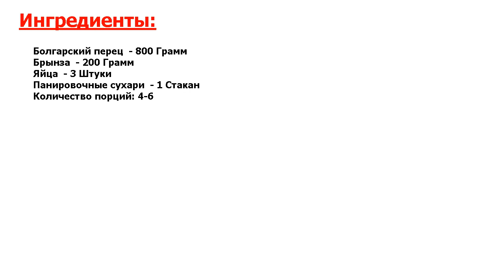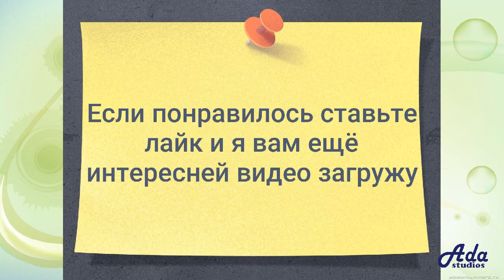★ВНИМАНИЕ! СУПЕРВКУС-★ ФАРШИРОВАННЫЙ ПЕРЕЦ С ТВОРОГОМ И БРЫНЗОЙ ★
★Просто и до мурашек вкусно● Хочу вам рассказать, как приготовить фаршированный перец с творогом и брынзой — настоящий шедевр болгарской кухни● Называется он Чушка бюрек, готовится довольно просто, получается очень вкусным!